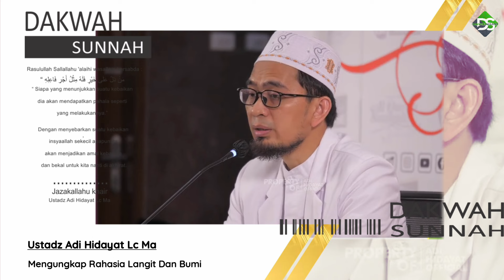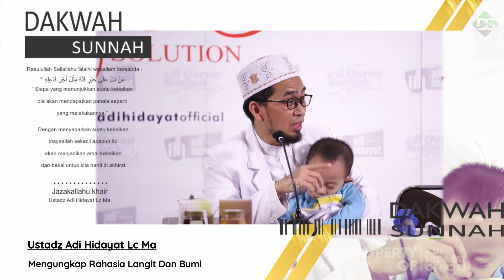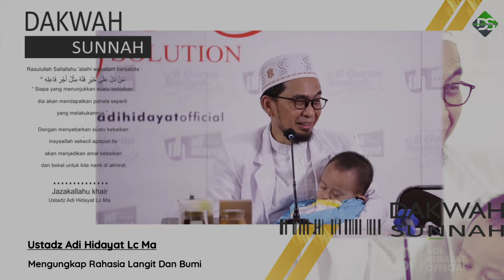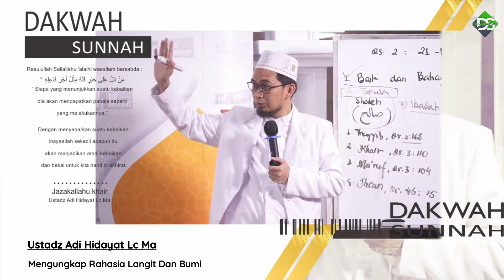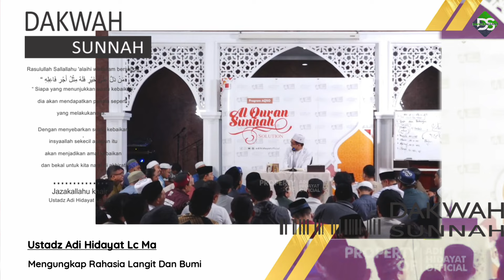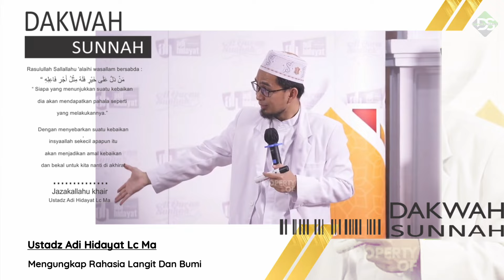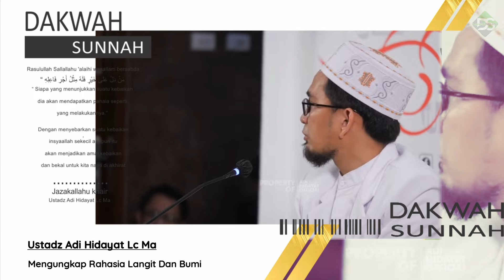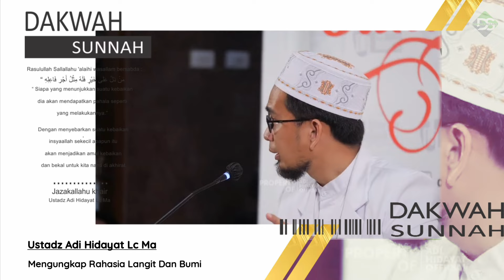Rahasia Penciptaan Langit dan Bumi | Ustadz Adi Hidayat Lc Ma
Jazakallahu khair